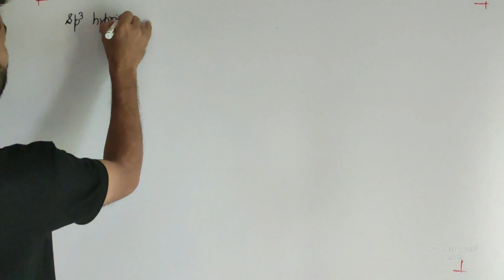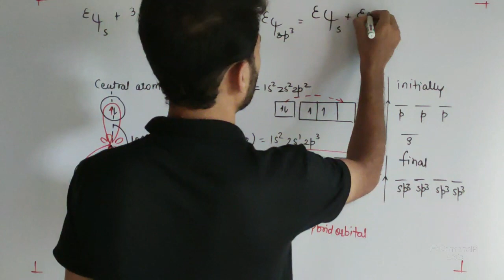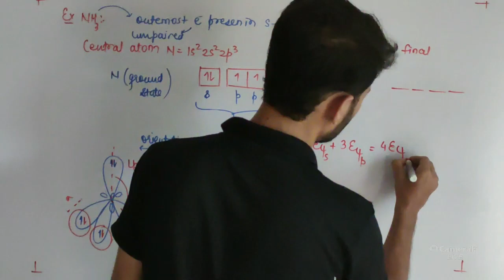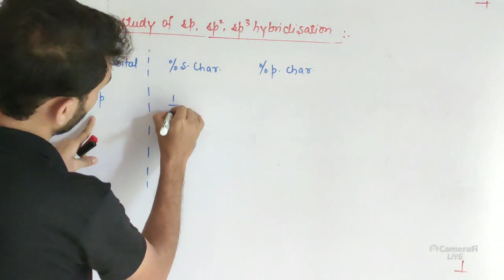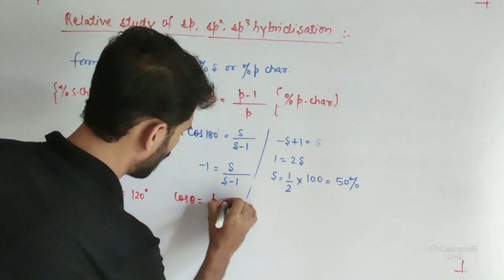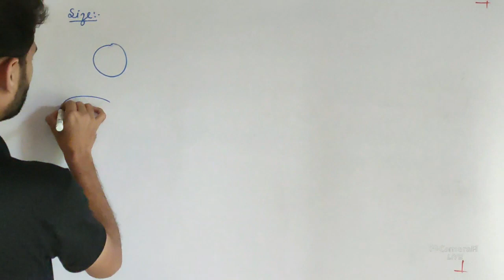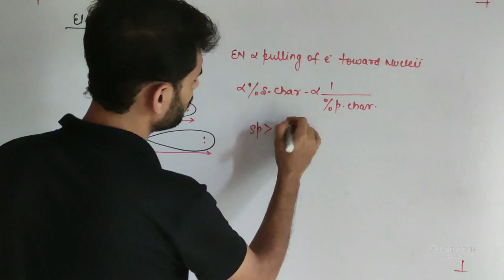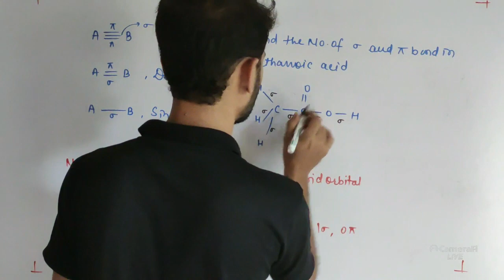CHEMICAL BONDING LECT 18